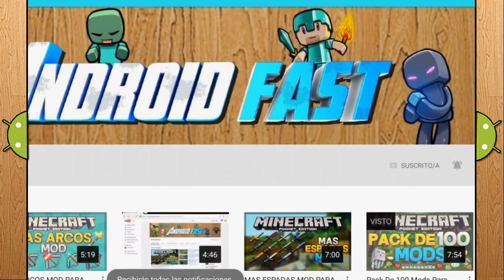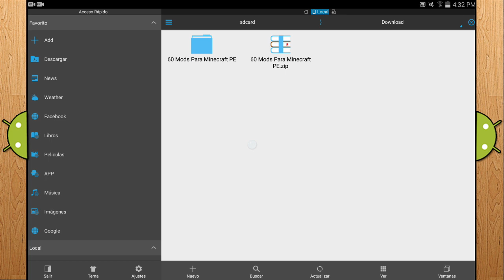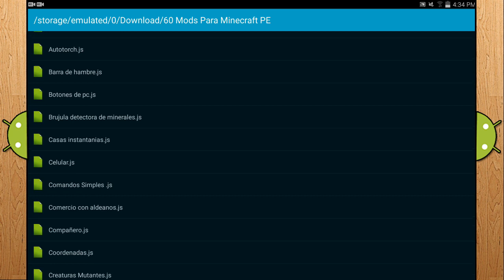¡Pack De 60 Mods Para Minecraft Pocket Edition 0.15.0! [Android Fast]